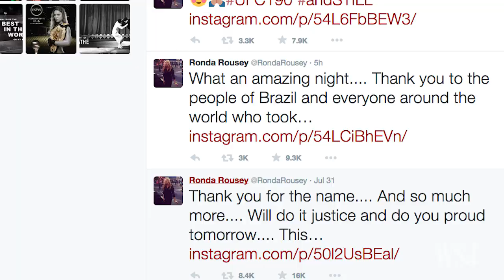Ronda Rousey Defends UFC Title, Remains Undefeated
UFC star Ronda Rousey is still undefeated, after a 34-second knockout of Bethe Correia, who challenged her women's bantamweight title. Photo: Ricardo Moraes/Reuters